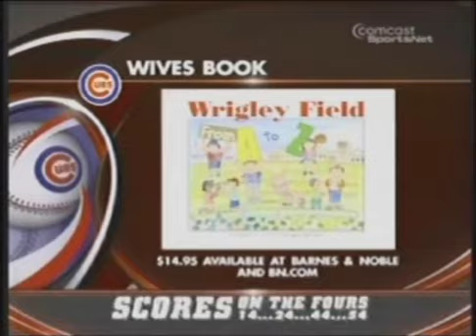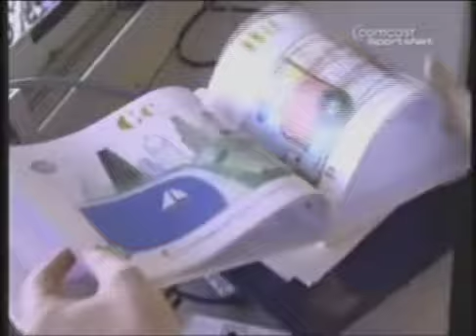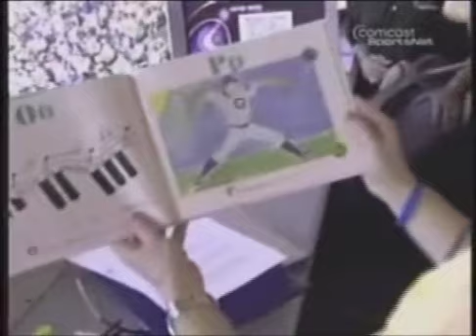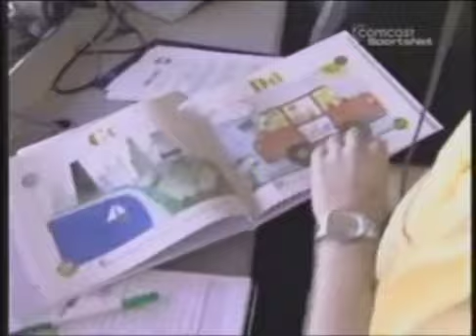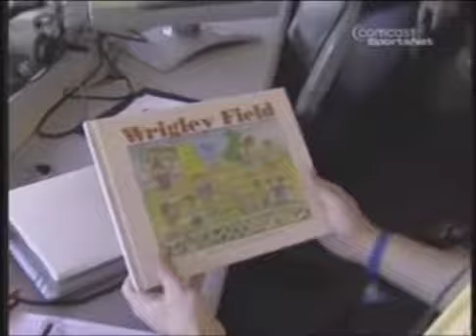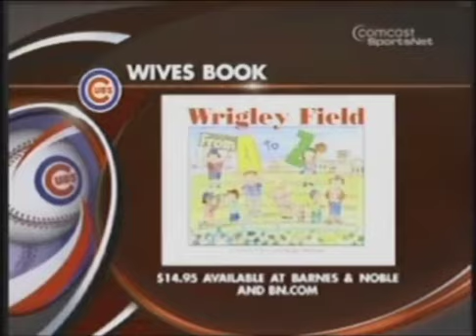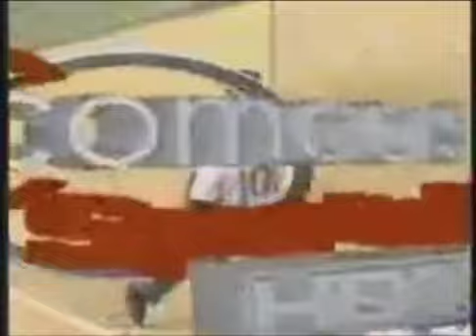57 - Blue Jays at Cubs - Tuesday, June 7, 2005 - 7:05pm CDT - CSN Chicago